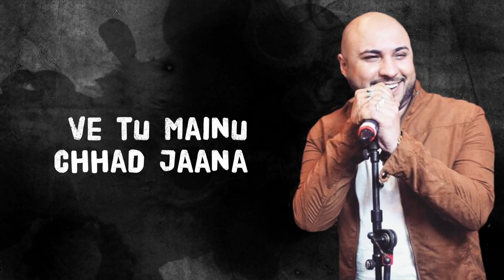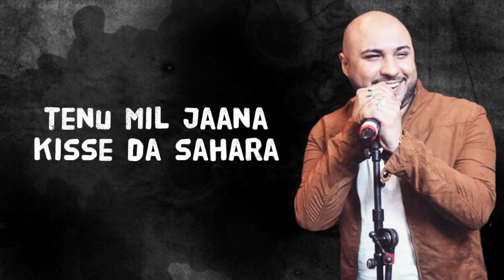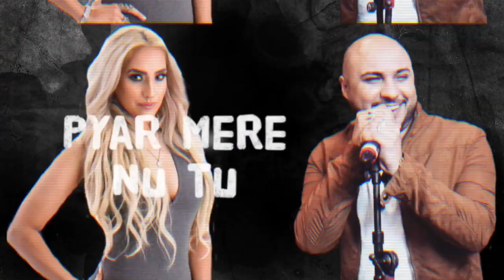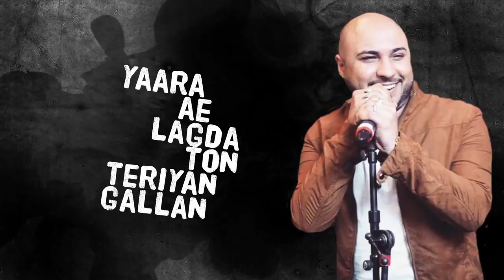Mann_Bharrya_Qismat_(Lyrical_Remix)_DJ_Goddess_Remix_Ammy_Virk_Jaani_B_Praak_Remix_2019 by Allinone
Song - Mann Bharrya & Qismat | (Lyrical Remix )
A Film by - Arvindr Khaira
Remix by - DJ GODDESS
DOP - Vikcee, Bhanu Pratap
Editior - Adele
Colorist - Sarbjeet Sohal
Asst Director - Harman Buttar, Satnam Singh
Online Promotion By - Gold Media Entertainment

2018 - All In One By Ali Mohammad